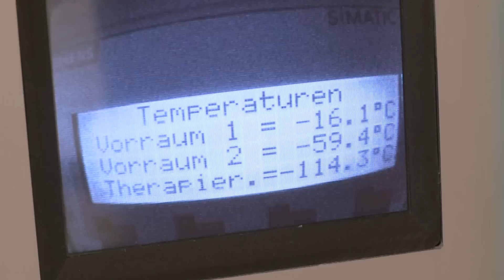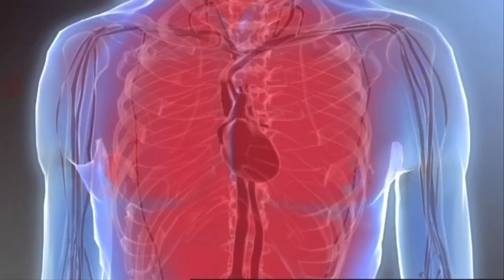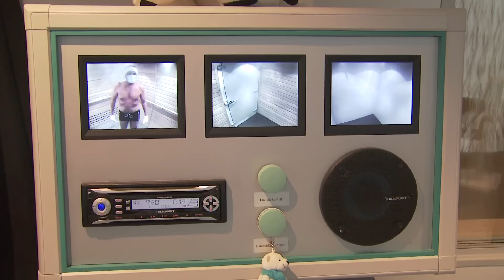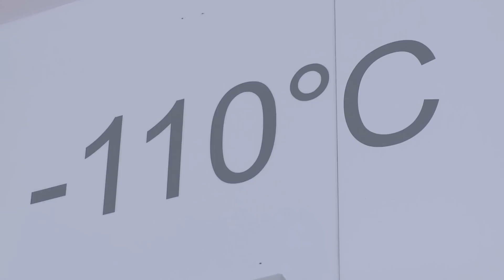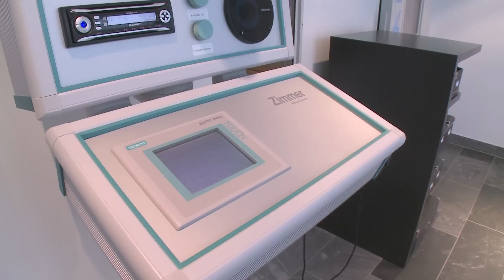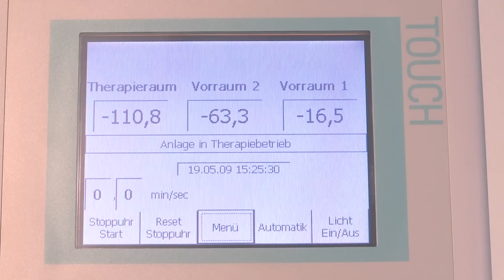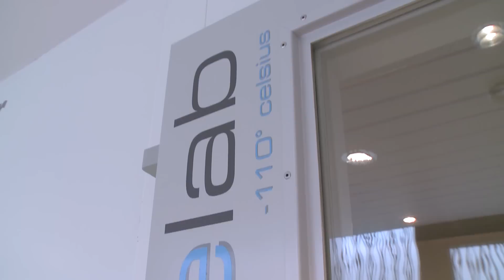icelab -110 °C cold chamber. Whole Body Cryotherapy (WBC) / -application (WBA).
The cold chamber icelab -110 °C by Zimmer MedizinSysteme -- a short-lasting physical therapy with a long-lasting effect. Power from the cold or whole body cryotherapy at −110 °C is applied as a medical product, a first class sports and wellness product. Indications include pain, rheumatism, fibromyalgia, faster rehabilitation, psoriasis, atopic dermatitis, asthma, stress treatment, and burnout syndrom among other.